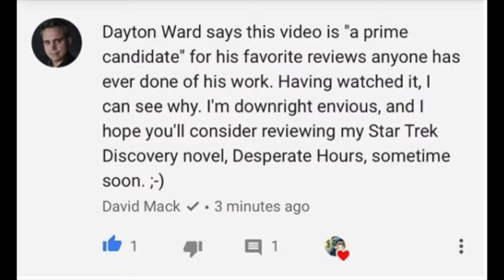Life Updates | Dayton Ward Thought I Was Funny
In which I talk about some life updates and how Dayton Ward (author of the Star Trek: Discovery novel 'Drastic Measures', thought I was funny :)